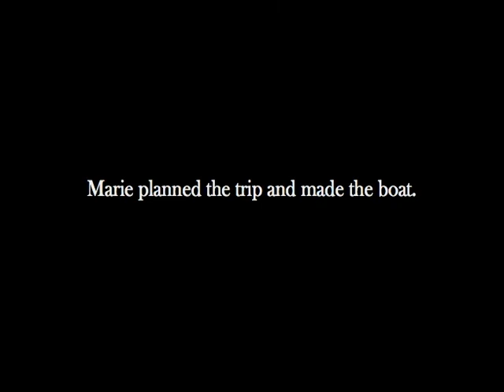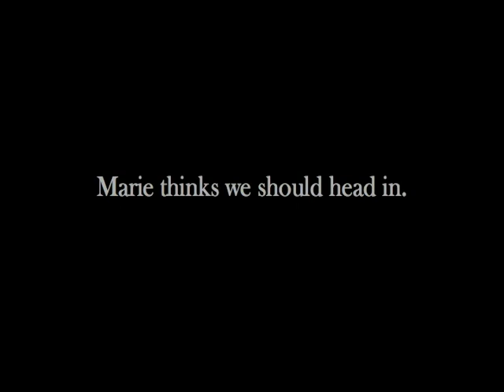A Trip Through the Gowanus Watershed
Some scenes from a trip through the Gowanus Watershed with Marie Lorenz and Tim Harrington. Marie is an artist, and she arranged the trip as a part of her ongoing project, The Tide and Current Taxi. A more nuanced version of the trip can be seen here:
We set out at 5 a.m., when the tide helped carry us out of the Gowanus Canal, and into Gowanus Bay and the Harbor, where the tide then took us up the east river towards the Brooklyn Bridge. I was interested in the route as part of a consideration of the summertime evacuation of Brooklyn, for which the Continental Army utilized many small private vessels in the harbor. My book about the Revolution in New York, as it relates to the landscape of the city and the seasons is called "My American Revolution" and is available here:
, among other places.
Tim, meanwhile, was just really interested--he knows Marie from art school. He was also a lot of fun to go with. He is a member of Les Savy Fav, and the author of the most excellent Beardo, available here: